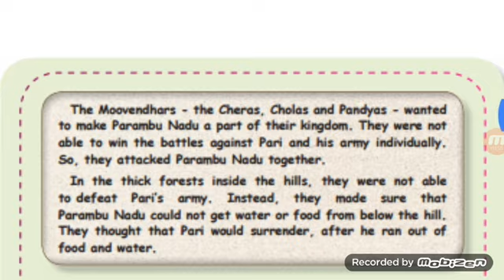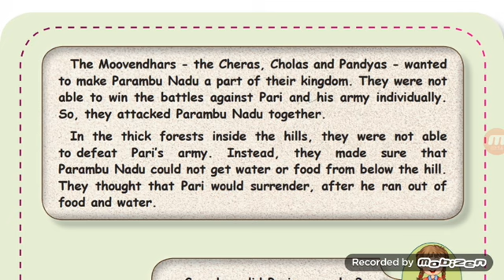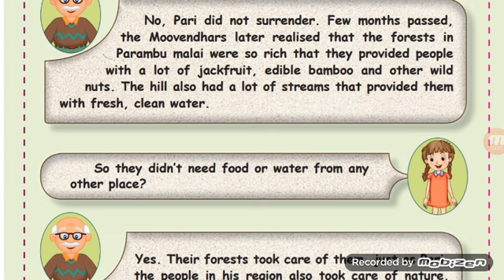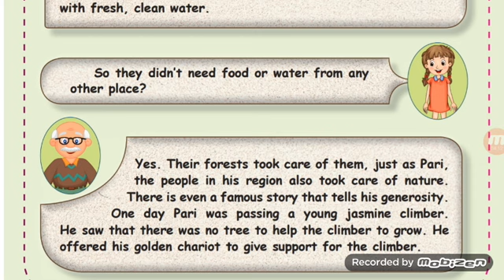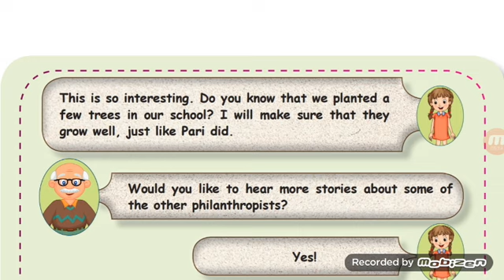4th standard term 2 social science philanthropists of sangam age part 2